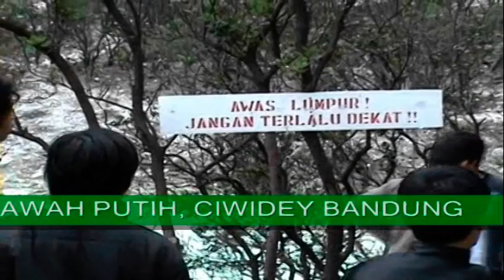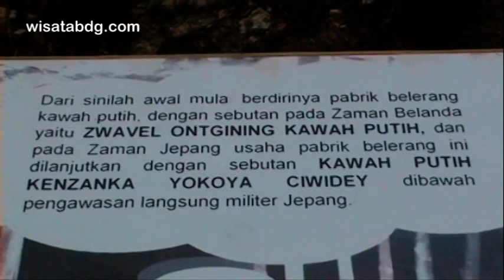Wisata Kawah Putih Ciwidey Tahun 2008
Kawah Putih terletak di Desa Alam Endah, Kecamatan Rancabali, Kabupaten Bandung, Jawa Barat. Wisata alam favorit wisatawan ini terletak di kaki Gunung Patuha. Kawah putih merupakan sebuah danau yang terbentuk dari letusan Gunung Patuha.

Tanah yang bercampur belerang di sekitar kawah ini berwarna putih, lalu warna air yang berada di kawah ini berwarna putih kehijauan, yang unik dari kawah ini adalah airnya kadang berubah warna. Danau Kawah Putih sendiri berada pada ketinggian 2194 m tapi luas total Danau Kawah Putih 25 hektare yang dipakai wisata 5 hektare dan lokasi kawah sendiri 3 hektare